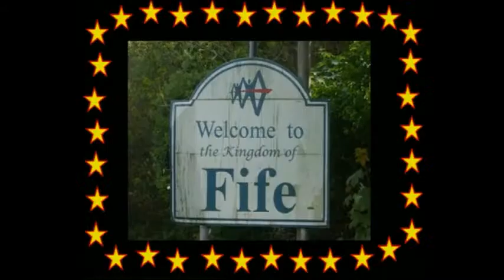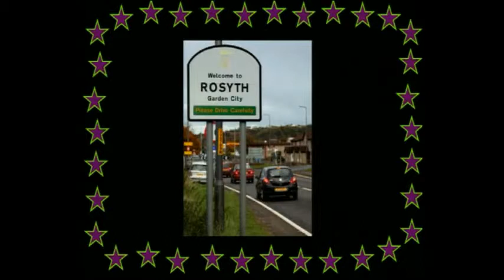Storey of fife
Brilliant uptake on the kingdom of fife.very funny indeed.